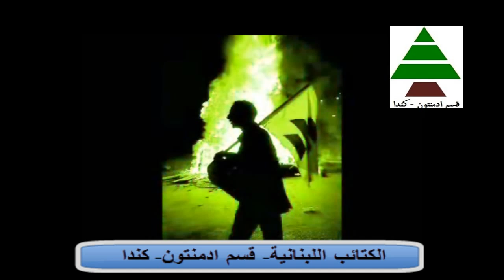Pierre Amin Gemayel new songs 0.mp4